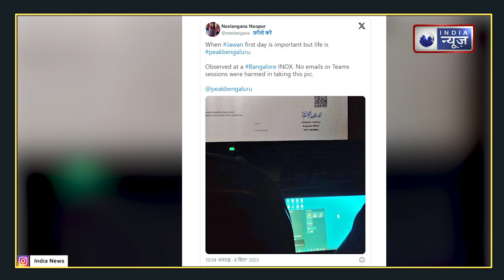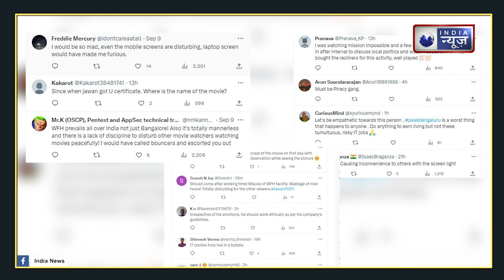Jawan देखते हुए Theatre में शख्स कर रहा था लेपटॉप पर ऑफिस का काम, तस्वीर ने मचाया Twitter पर तहलका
कोविड 19 महामारी ने इंसान को कई सबक सिखाए हैं, इनमें से एक है काम और जिंदगी के पलों के बीच  संतुलन। जिसे हमने वर्क फ्रॉम होम के दौर में खूब देखा कि लोग जीवन के जरूरी कामों के साथ ऑफिस का काम भी करते रहे। कुछ ने कहा कि घर से काम करने से इस संतुलन में काफी सुधार हुआ, जिससे उन्हें घर के कामों में समर्पित होने के लिए अधिक समय मिला, दूसरों की राय थी कि ऑफिस से बाहर काम करने  की सुविधा के साथ उन्हें 24x7 लॉग इन करने के लिए मजबूर किया।

The Covid 19 pandemic has taught many lessons to humans, one of which is the balance between work and life. In which we saw a lot during the Workshop Home era that people are working along with the office which is essential for life. While some said that working from home significantly improved this balance, giving them additional time to devote to home, offices were of the opinion that the convenience of working outside the office forced them to log in 24x7.